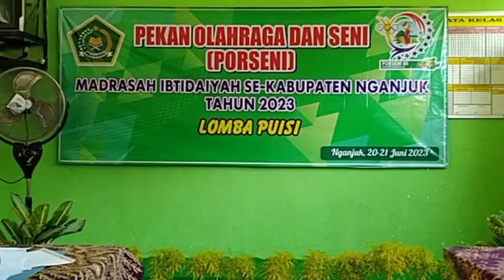Juara 2 Baca Puisi Putri - Porseni MI Kab. Nganjuk || Shabrina Althafunnisa - MI Miftahul Anwar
SHABRINA ALTHAFUNNISA
Kelas IV
MI Miftahul Anwar Kurungrejo Prambon Nganjuk

BACA PUISI
Siap - Sedia
Karya: Chairil Anwar

JUARA 2 PUTRI
PORSENI MI BACA PUISI KAB. NGANJUK 2023
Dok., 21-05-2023